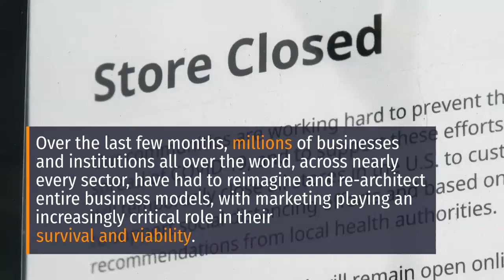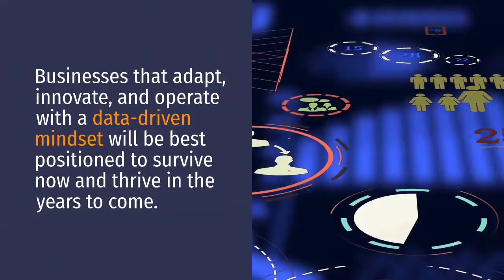Marketing Minute: Evolving your Marketing Strategy in a COVID-19 World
Developing a digital marketing strategy that fuels your business growth is no easy task, but there has never been a more pivotal time to put in the work. As the new normal continues to evolve each day, only one thing remains consistent; the stakes have never been higher for your business.

Discover how to evolve your marketing strategy in a COVID-19 world from inSegment's digital marketing experts